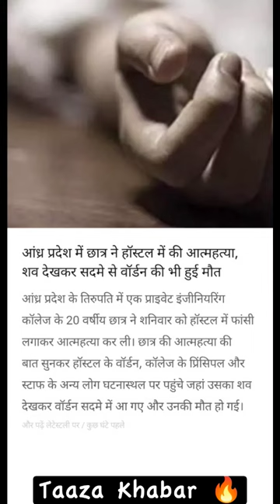Raat 2 bje mere Pati ko le Gayi 😣😱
business
my business
google my business
google business
business for sale
google my
accountant near me
tailor shop near me
gautam adani
adani
adani group
karan adani
adani ports
priti adani
jeet adani
adani enterprises
gautam adani house
adanigas
paridhi adani
ndtv adani
adani house
adani company
adani wilmar limited
adani group companies
gautam adani business
adani cement
vinod adani
adani company list
adani business
gautam adani company
shantilal adani
gautam adani business list
adani ports and sez
adani gautam
adani corporate house
adani enterprises ltd
rajesh shantilal adani
adani business list
vinod shantilal adani
adani owner
adani ambani
adani coal mine
adani enterprises limited
adani data center
ambani adani
adani finance
adani infrastructure
adani group owner
rajesh adani
adani energy
ambani and adani
adani coal
adani oil
adnani group
dighi port adani
adani enterprises cement
sucheta dalal adani group
adani group shares frozen
google business account
businesses near me
coin car wash near me
restaurant for sale
plumbing companies near me
my business account
yelp restaurants
law firms near me
businesses for sale near me
law offices near me
local business
google business listing
local businesses near me
printing companies near me
it companies near me
business directory
irrigation companies near me
google my business account
small businesses near me
yellow pages directory
accounting firms near me
business site
yelp biz
google verify my business
verify my business
google my business listing
yellow pages business
clear business
google my business website
black owned businesses near me
yellowpage
google business site
google business website
b4u company
taaza khabar
aaj ki taaza khabar
aaj ki taaza khabar news
about aaj ki taaza khabar
aaj ki taaza
aaj ki taaza khabar aaj ki taaza khabar
gautam adani
adani
adani group
karan adani
adani ports
priti adani
jeet adani
adani enterprises
gautam adani house
adanigas
paridhi adani
ndtv adani
adani house
adani company
adani wilmar limited
adani group companies
gautam adani business
adani cement
vinod adani
adani company list
adani business
gautam adani company
shantilal adani
adani gautam
adani corporate house
adani enterprises ltd
rajesh shantilal adani
adani business list
vinod shantilal adani
adani owner
adani ambani
adani coal mine
adani enterprises limited
adani data center
ambani adani
adani finance
adani infrastructure
adani group owner
rajesh adani
adani energy
ambani and adani
adani coal
adani oil
adnani group
dighi port adani
adani enterprises cement
business
my business
google my business
google business
business for sale
google my
accountant near me
google business account
businesses near me
restaurant for sale
my business account
yelp restaurants
yellowpage
google business site
google business website
b4u company
budget
monthly budgetcricket
live cricket score
pathan
srk pathan
shahrukh khan pathan
pathan shahrukh khan
deepika padukone pathan
pathan srk
shah rukh khan pathan
pathan shah rukh khan
salman khan in pathani
javed pathan
mehmood khan pathan
srk in pathani
pathani salman khan
john abraham pathan
shahrukh khan pathani
shahrukh khan in pathani
shah rukh pathan
pathan tiger 3
raees black pathani
hrithik roshan in pathan
shahrukh khan black pathani
srk black pathani
sahil khan pathani
srk in black pathani
rajput pathani
tiger 3 pathan
shahrukh khan raees pathani
salman khan black pathani
srk raees pathani
disha pathani pathani
ipl live score
live cricket
cricket score
ipl scoreshorts
shorts
mens shorts
nike shorts
shorts for women
cargo shorts
biker shorts
short shorts
denim shorts
booty shorts
jean shorts
basketball shorts
mens swim trunks
bermuda shorts
jorts
gym shorts
hotpants
nike shorts men
swim trunks
mens cargo shorts
boys shorts
adidas shorts
bike shorts
lululemon shorts
compression shorts
running shorts
leather shorts
black shorts
levis shorts
under armour shorts
high waisted shorts
khaki shorts
white shorts
gymshark shorts
golf shorts
chino shorts
sweat shorts
spandex shorts
patagonia baggies
dickies shorts
nike running shorts
soffe shorts
biker shorts women
paperbag shorts
maternity shorts
mom shorts
patagonia shorts
champion shorts
sweatshorts
virat kohli
cricket icc
cricbuzz live score
ipl match
cricbuzz live
rohit sharma
live cricket match
psl live
rishabh pant
kl rahul
ms dhoni
ipl today
babar azam
psl live score
ipl 2020
bbc cricket
sachin tendulkar
cricbuzz score
crictime
yesterday ipl match
ipl table
ball by ball
shikhar dhawan
jasprit bumrah
ipl 2021
india england
t20 world cup 2021
ipl live score 2021